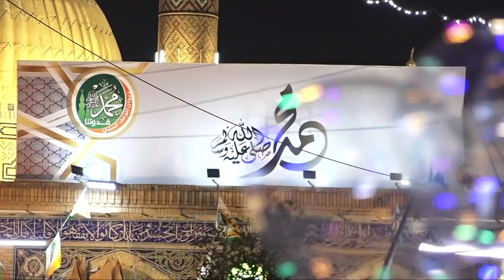هكذا احتفلت بغداد بالمولد النبوي الشريف | تقرير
في مولد النبي الاعظم محمد توافد الزائرون الى مرقد الامام ابي حنيفة النعمان ليحتفلوا بهذه الذكرى المباركة كلٌ على طريقته الخاصة، لكنهم جميعاً تضرعوا الى الله تعالى ان يحفظ العراق وأهله